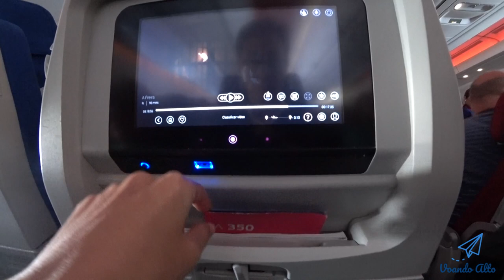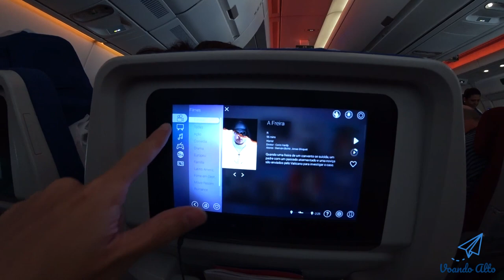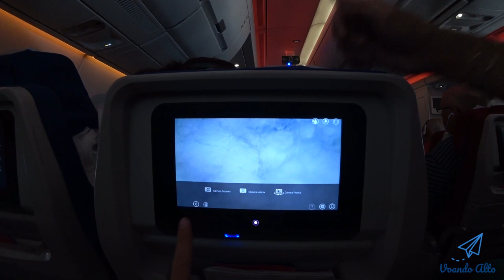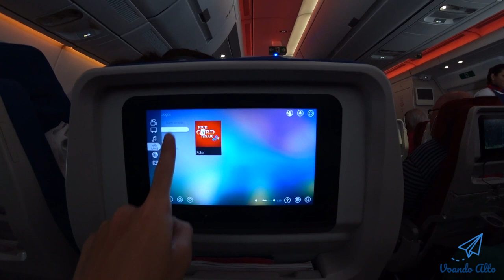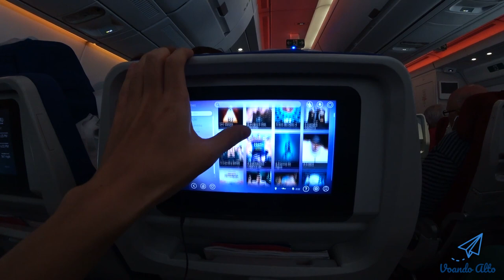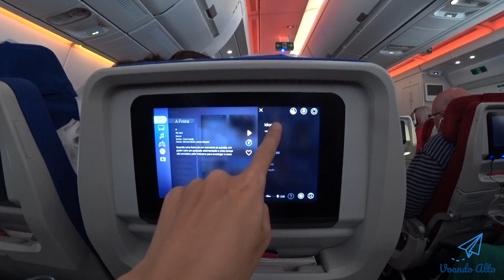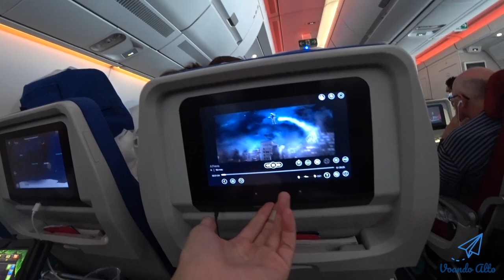Voando LATAM no Airbus A350 XWB - Lima à São Paulo - LATAM LA8067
Neste video, termina o relato de viagem do mochilão que realizei durantes os 32 dias, viajando por 4 países.

Vamos agora na avaliação. Estamos agora dentro do Airbus A350 XWB da LATAM, vôo LA8067. É a primeira vez que vôo neste modelo de aeronave.

Ela possui uma tela multimídia de entretenimento, com entrada para fone de ouvido e saída USB, caso você queira carregar o seu equipamento.

Na bandeja tem um pequeno porta copos, caso esteja bebendo algo. E na parte de baixo uma tomada comum para carregar seus equipamento.

Engraçado é que os serviços da companhia aérea muda totalmente entre os vôos domésticos e a internacional.

Enquanto que no vôo doméstico, ofereciam somente água e o resto era tudo pago.

Na internacional, é possível ver que são bem mais generosos. Parecia uma outra empresa, quase uma Emirates da vida.

Achei legal essa iluminação em vermelho que fizeram no teto, foi bem diferente.

Aqui está o jantar servido, pedi o menu com carne e um molho especial, bem uma pequena sobremesa, queijos e uma torrada. Para bebida pedi um vinho branco, mais uma coca cola para acompanhar. Foi show!

Sobre a tela de entretenimento, você poderá ver as imagens de câmeras instaladas na parte de fora da aeronave, que é bem legal. E acompanhar o trajeto do vôo.

Eu vi que dava para acessar os seus arquivos do celular e acessar pelo central multimídia. Não cheguei a testar, mas vi que dava para abrir os seus arquivos de video e assistir diretamente na tela. Achei legal esta novidade.

Existem joguinhos para passar o tempo. Além de poder escutar músicas, assistir a shows, séries e filmes.

Acabei optando por um de terror, "A Freira", deu pra passar bem o tempo.

Após o jantar fui muito bem servido com esse chá para ajudar na digestão.

Bem como o cobertor e fones de ouvido. O apoio de braço achei um pouco fino comparado à outras aeronaves e era bem frouxe e molenga. Acredito que haja a necessidade de um ajuste.

Não pude registrar a decolagem em Lima e o pouso em São Paulo, porque infelizmente na hora de definir os assentos, não haviam poltronas na parte da janela, somente na parte central ou dos corredores.

No geral, gostei bastante do serviço, do atendimento da LATAM. Apesar do serviço em vôos doméstico serem bem ruins ou bem muquiranas.

A parte internacional é muito boa, comparados às outras grandes companhias aéreas que já voei.

Por fim, acho que no Brasil é necessário aumentar muito mais a competição no setor aéreo, para que os serviços e os preços melhorem, já que há meio que um cartel existente entre poucos empresas aéreas.

As especificações da aeronave e suas particularidades, estarão na descrição.

Valeu!

* Links